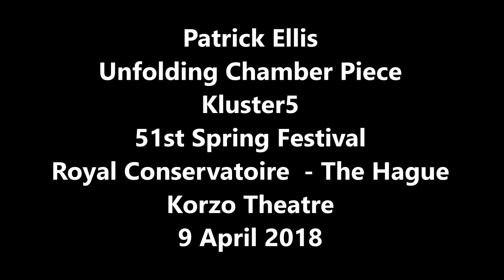Patrick Ellis - Unfolding Chamber Piece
Performed by Kluster5
2018 Spring Festival of the Composition Department at the Royal Conservatoire The Hague
9 April 2018